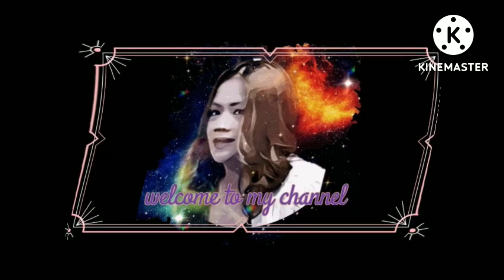Lakas ng loob na manloob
gutom kaya lakas ng loob na manloob